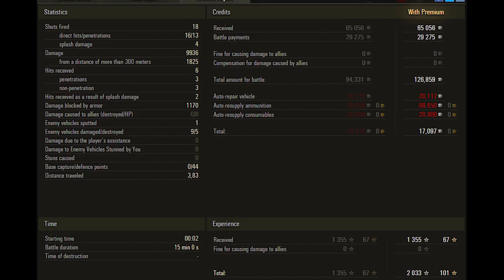World of Tanks T110E4 - 9,9k damage 5 kills